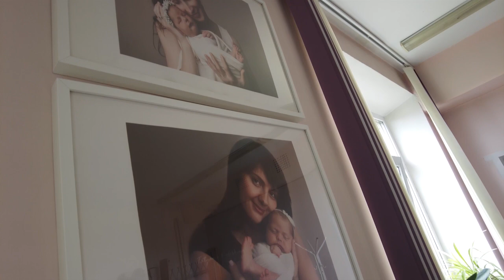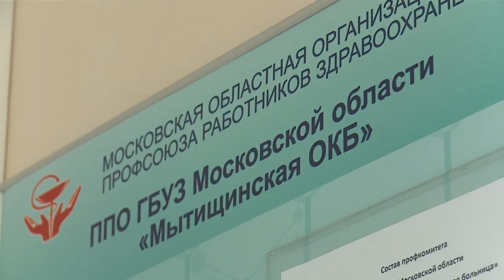Ответственный подход: мытищинцы учатся ухаживать за новорожденными в школе будущих родителей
Особенности развития новорожденного, правильное пеленание и создание комфортной среды после появления малыша – эти и другие вопросы изучают мытищинцы в школе для будущих родителей при местном роддоме. Практические знания они получают, тренируясь на кукле. (12+)